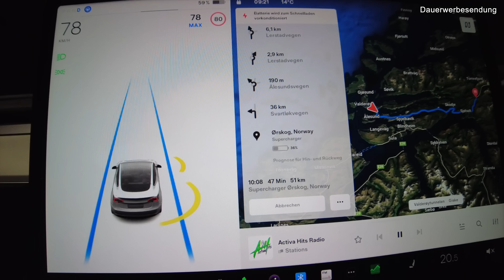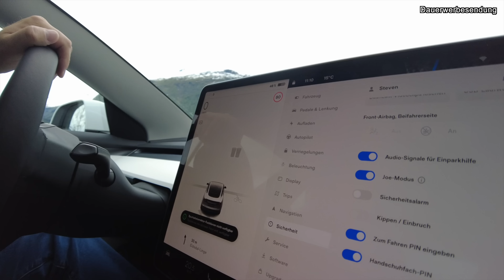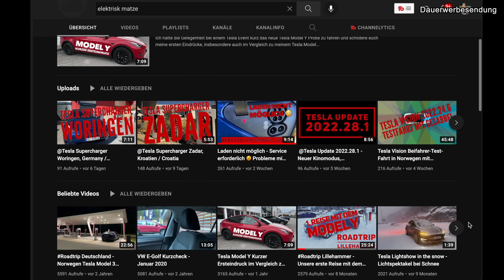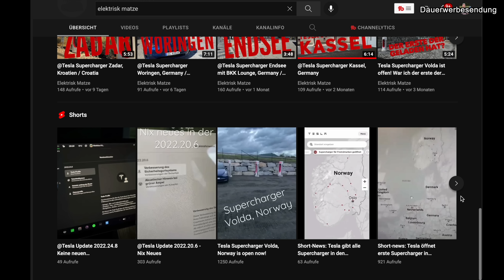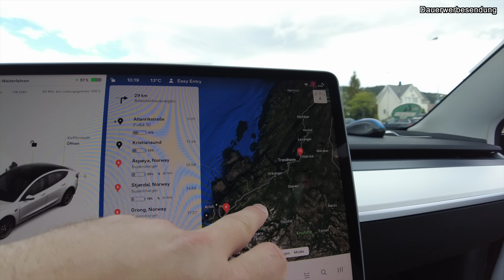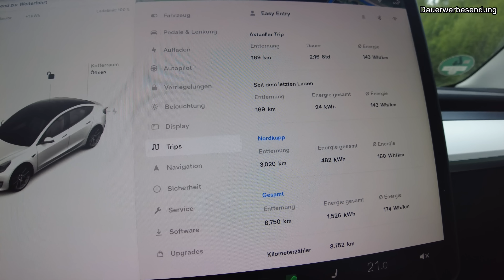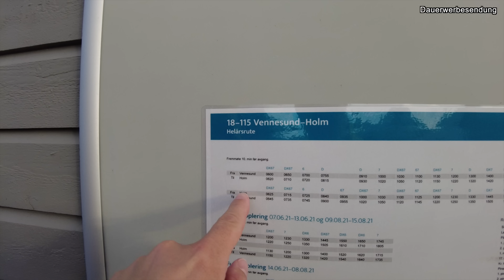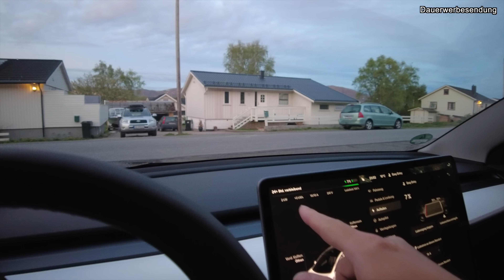⚡️Nordkapp-RoadTrip Teil 3 | Ålesund-Vevelstad | Geiranger wegen Unfall gesperrt + Fähre verpasst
(Werbung) Vielen Dank an dieser Stelle für die Unterstützung durch GELD FÜR eAUTO.
*) einfach und schnell eure THG-Prämie beantragen, und zwar JÄHRLICH!
Es wurden bereits mehr als 10 Mio. Euro ausgezahlt!
Aktuell gibt es eine Aktion mit 400 Euro Auszahlung für euer eAUTO bzw. eLEICHTFAHRZEUG (Motorroller usw.).
Auf jeden Fall seid ihr hier in guten Händen (4,7 Sterne auf TrustPilot).

⚡️Willkommen zu unserem Nordkapp-RoadTrip. Steigt ein und begleitet uns auf der Fahrt über den Polarkreis hin zum Nordkapp. Werden wir dort ankommen, oder ergeht es uns wie einigen anderen YouTubern vor uns? Kleiner Spoiler: Es lagen einige Steine im Weg ;-).

Unseren Traum, an unserem Ruhetag den Geiranger-Fjord zu bestaunen, mussten wir nach einem Unfall vor uns leider auf Eis legen. 😦 Dafür waren wir dann am Nachmittag beim norwegischen (deutsch sprechenden) YouTuber @MATZEnorway  eingeladen. 😀
Am nächsten Tag hatten wir eine sehr zeitintensive aber ebenso traumhafte Etappe vor uns, deren Ende wir ganz anders geplant hatten. Diese verflixte letzte Fähre, nur 15 km vor dem Ziel, fuhr uns buchstäblich vor der Nase weg. Die einzige Verbindung nach Vevelstad...

- meine Drohne:
- unsere unverzichtbare Kompressor-Kühl- und Gefrierbox auf RoadTrips:

Schaut euch auch gern meine anderen Videos an und schreibt in die Kommentare, welche Themen euch außerdem interessieren.

Ich möchte gern mit euch zusammen die 10000 Abos schaffen. Aktiviert auch die Glocke, um nichts zu verpassen.

(Danke an alle, die mir bisher einen ausgegeben haben)

▬ SOCIAL MEDIA ▬▬▬▬▬▬▬▬▬▬▬▬▬
- TeslaCrew Instagram-Kanal:
- zur TeslaCrew Whatsapp-Gruppe:
Schreib mich über den Instagram-Kanal an und ich sende dir den Einladungslink.

▬ ZUBEHÖR FÜR DAS MODEL 3 ▬▬▬▬▬▬▬
- TOPFIT Tesla Model 3 rundes Lenkrad-Display:
- nie wieder Strafzettel, unsere automatische Parkuhr:
- sehr ausgewogener Ganzjahresreifen (Effizienz, Nasshaftung, Geräusch, Schnee, Trocken):
- Wagenheberpads (auch für Hebebühne), um Akkubeschädigungen zu vermeiden
- solide Wallbox für zu Hause:
- funktionierender Mini USB-Hub fürs Handschuhfach:
- Wireless-GameController von Logitech:
- TOPFIT Model 3 Fußmatten-Set wasserdicht:
- TOPFIT Model 3 Kofferraum-/Trunkmatte:
- TOPFIT Radkappen-Set:
- FÖRCH-Intensiv-Scheibenreiniger-Schaum (bester Reiniger ever):

▬ WEITERES UNGETESTETES ZUBEHÖR ▬▬

▬ SONSTIGES ▬▬▬▬▬▬▬▬▬▬▬▬▬
- Dein altes Auto unkompliziert verkaufen:

▬ MEIN EQUIPMENT ▬▬▬▬▬▬▬▬▬▬▬▬▬

Das Video kann unbezahlte und bezahlte Produktplatzierungen enthalten und ist deshalb als Dauerwerbesendung gekennzeichnet.